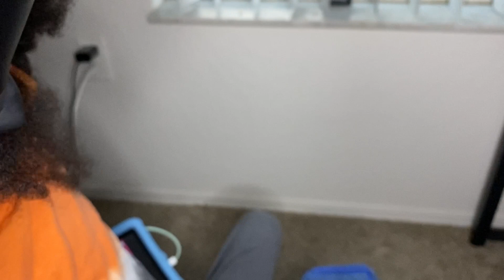Easy Hair Washing Tips For Natural Hair | Washing & Styling My Son’s Hair